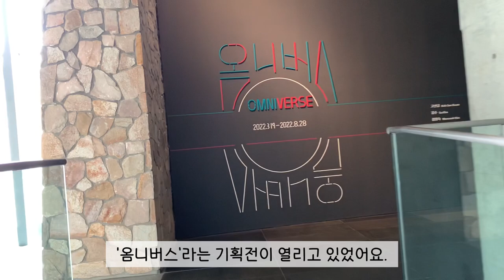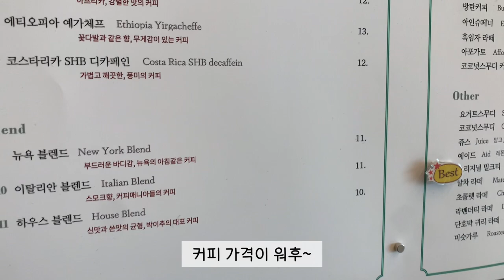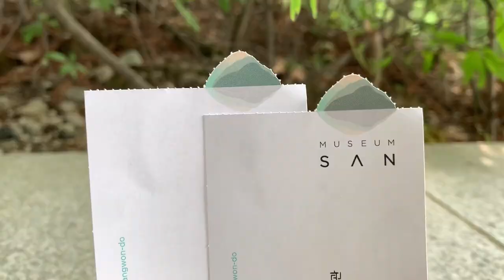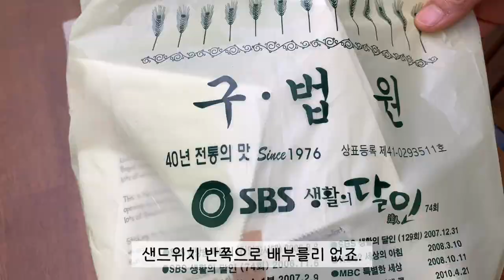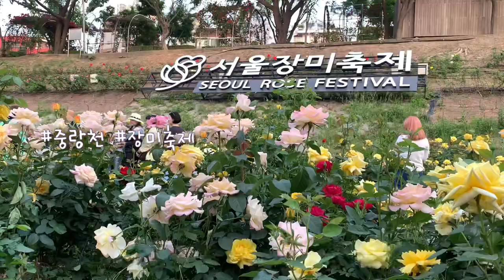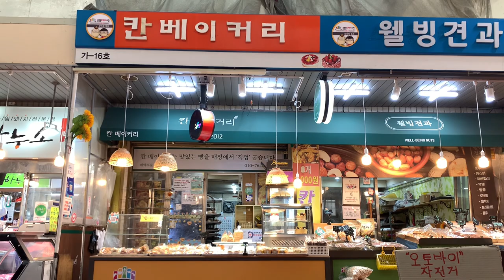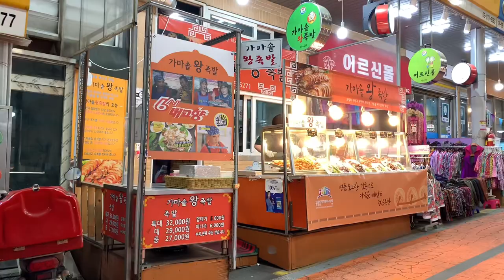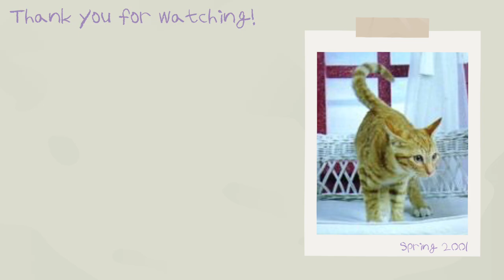Vlog | 뮤지엄 산, 중랑천 장미축제, 쪽파 파스타, 꽈배기, 산책길 동물들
드라마 '마인'에 나와서 유명해진 '뮤지엄 산'에 다녀 왔어요. 안도 타타오가 설계한 멋진 건물과 정원을 보니 건축이 왜 예술인 줄 알겠더라구요. 정말 좋은 경험이었습니다. 그 외에도 장미축제도 가고, 시장도 가고 즐겁게 지냈답니다. 마지막 산책길 동물들까지 봐주실 거죠?